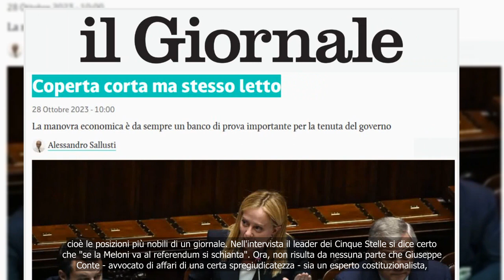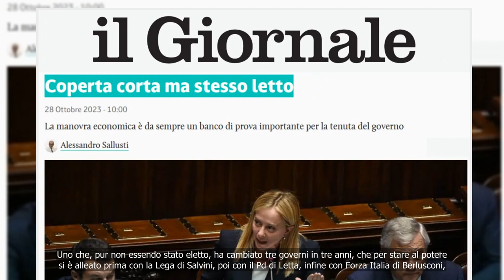L'esperto di schianti spacciato per costituzionalista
"🆕: 📺: Notizie italiane il 7 novembre 2023

* L'articolo non è disponibile.
🔒: esperto
-  schianti
-  spacciato
-  costituzionalista
😆😂 Obrigado novamente!😂😆
💗📌 Portugal